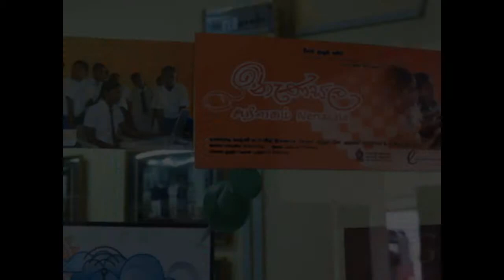kothmale Research second visit - Comments from Irosha